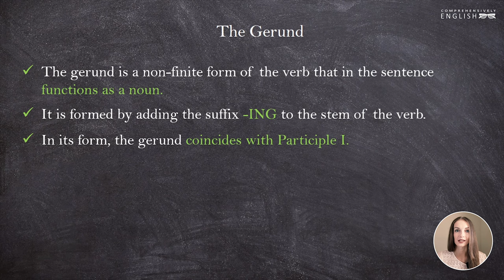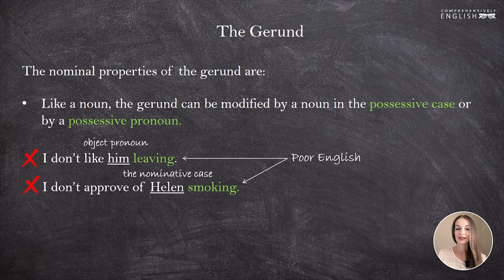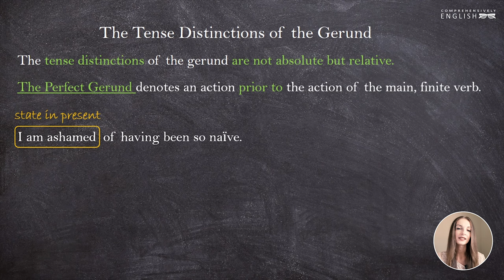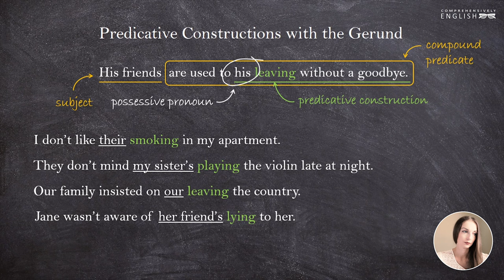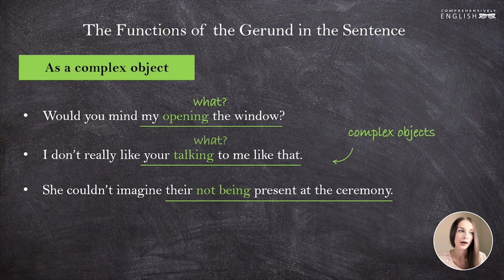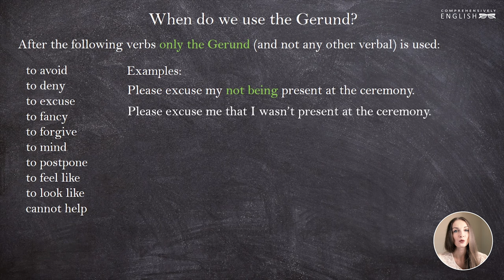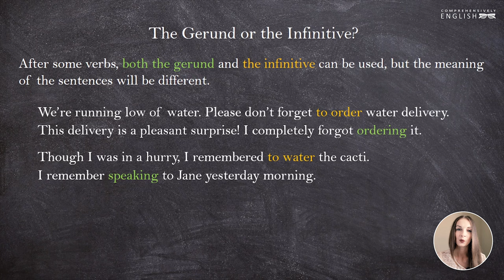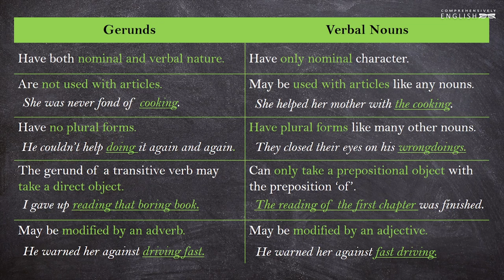The Gerund // English Grammar Lessons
In this lesson we speak about another non'finite form of the verb - the Gerund. What forms does the Gerund have in English? What are its functions in a sentence? What verbs is it used after? Finally, how does it compare to the Infinitive and the Participle? All these questions will be answered in this lesson.

If you haven't seen my previous videos on the Infinitive and Infinitive Constructions, here are the links:

00:00 Introduction
00:23 The Main Characteristics of the Gerund
04:09 Nominal Properties of The Gerund
07:09 Verbal Properties of the Gerund
09:34 Forms of the Gerund
10:34 Simple Gerund
12:09 Perfect Gerund
16:16 Voice Distinctions of the Gerund
17:11 Predicative Constructions with the Gerund
19:41 Functions of the Gerund in a Sentence
19:55 The Gerund as a Subject
21:38 The Gerund as a Part of a Compound Nominal Predicate
22:50 The Gerund as a Part of a Compound Verbal Predicate
24:21 The Gerund as an Object
24:59 The Gerund as a Complex Object
25:43 The Gerund as an Attribute
27:10 The Gerund as Adverbial Modifiers
28:57 The Gerund or the Infinitive?
38:09 The Gerund or Participle I?
41:14 The Gerund or the Verbal Noun?